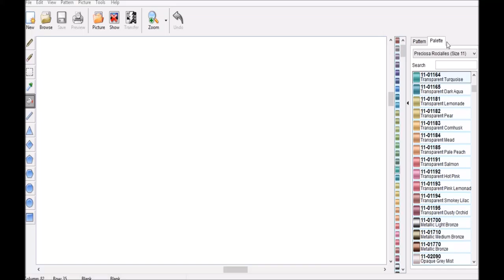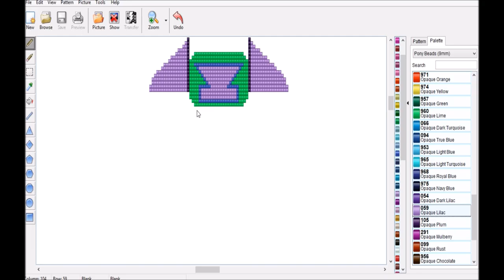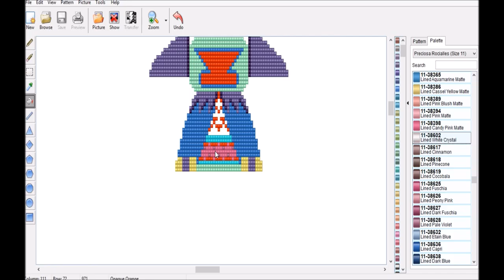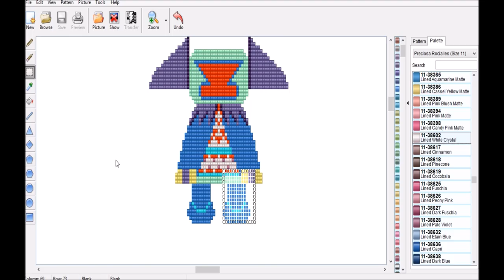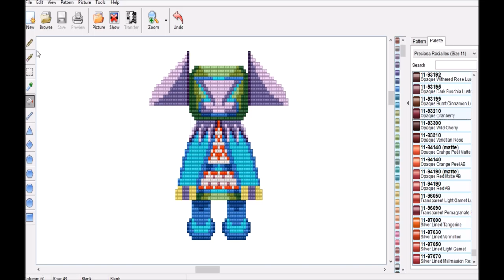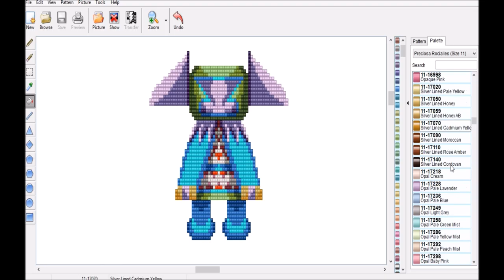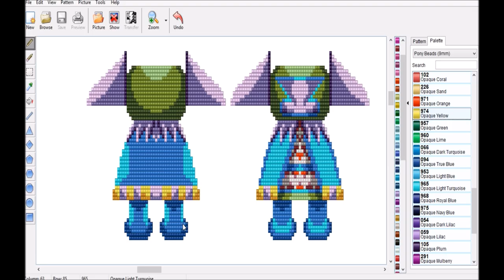kachina doll speedbeading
hello everyone i hope your day went great or better than yesterday =)
all patterns will be in deviant art =)